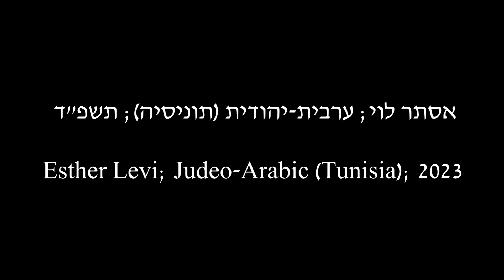לשון הבית: אסתר לוי; ערבית-יהודית (תוניסיה); תשפ"ד/2023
נושא השיחה: תשעה באב וי״ז בתמוז